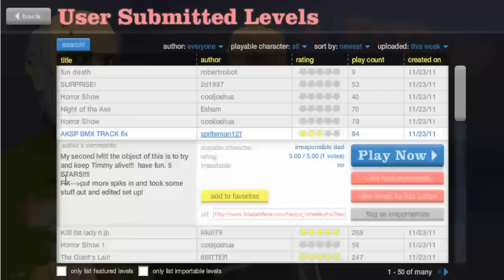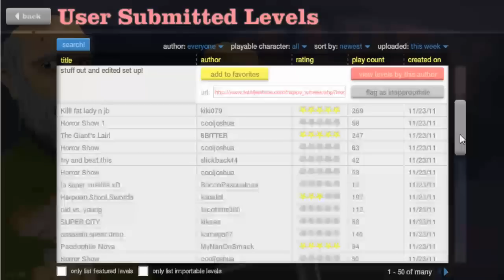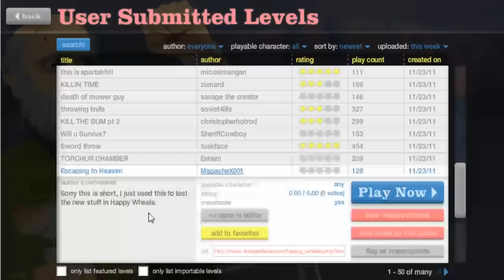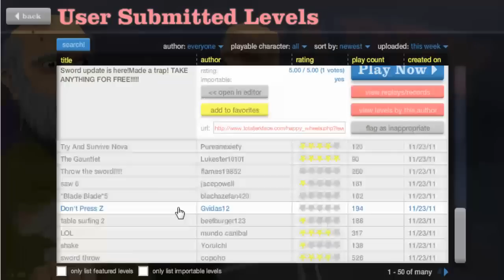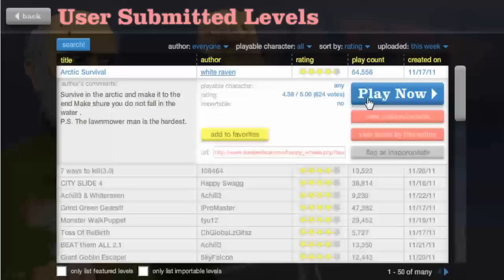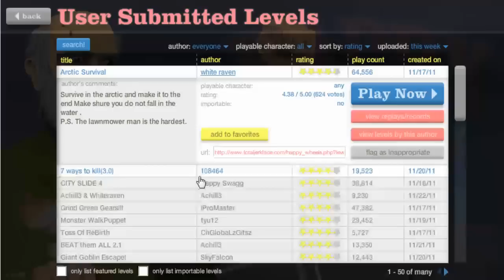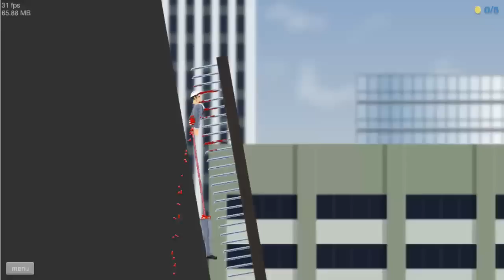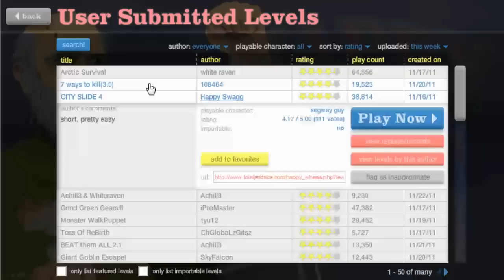Happy Wheels - Welcome Back!!!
Yayy!!!